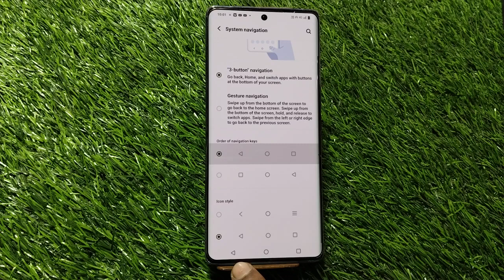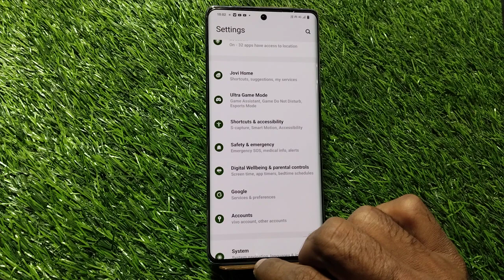IQOO 12 5G, IQOO 12 5G Back Button Change, IQOO 12 5G Back Button Setting, IQOO 12 5G Me Back Button